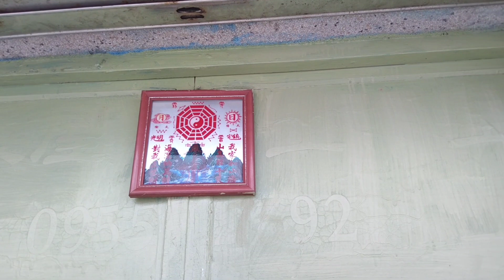（台湾緑島）台湾緑島の美容室でバッサリ髪切った！ 顔面近いな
現在、台湾緑島在住🇹🇼の日本人でダイビングインストラクターをしています！
台湾緑島でダイビングしたい方、興味ある方は是非ご連絡下さい☺️

🐠　アンダマン海の水中映像と癒し音楽